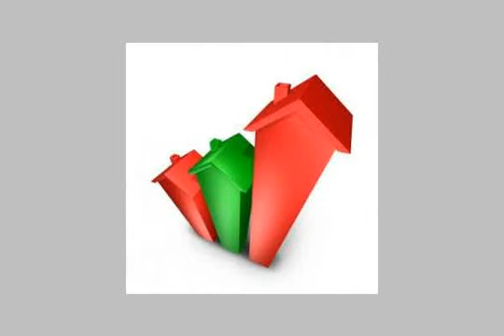House or villa for sale in 6th of october cairo - mlseg.com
- فيلا 225م دوبلكس بحديقه خاصه 196 م بارقي كمبوند بأكتوبر - Egypt Real Estate |    Greater Cairo |    6th Of October |     Villas For Sale